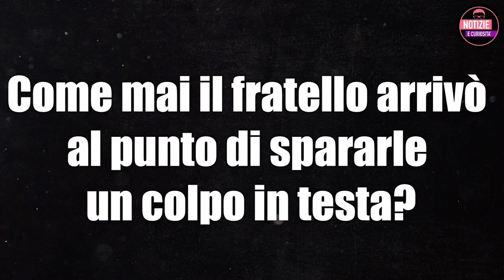Maria De Filippi: “Sparata in testa dal fratello” Cosa accadde quel giorno?